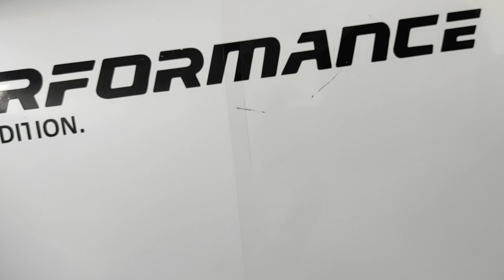MOBIL PUTIH MENGUNING KUSAM INI SOLUSINYA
berikut adalah cara memutihkan cat mobil warna putih yang sudah mulai kusam dan menguning.dengan menggunakan poles ivori mobil putih kita terawat dari noda2 yang melekat pada cat body mobil kita. disini saya menggosok manual menggunakan tangan dan hasil seperti di vidio. untuk hasil yang maksimal bisa menggunakan poles elektrik agar hasil poles lebih mengkilap.

Link pembelian:

Lihat di toko channel youtube saya

Atau